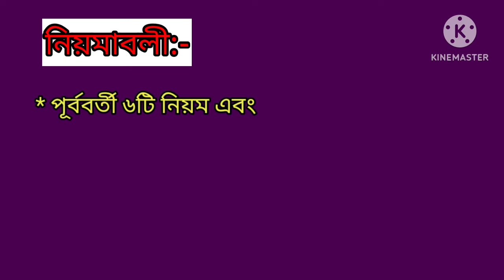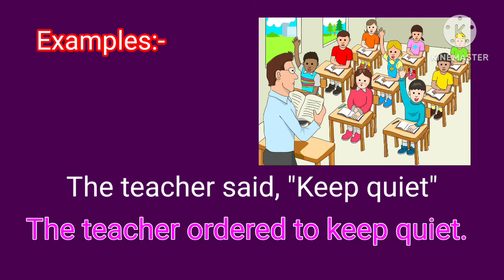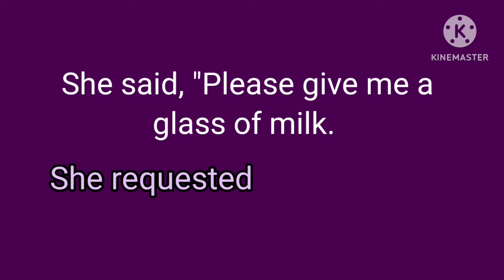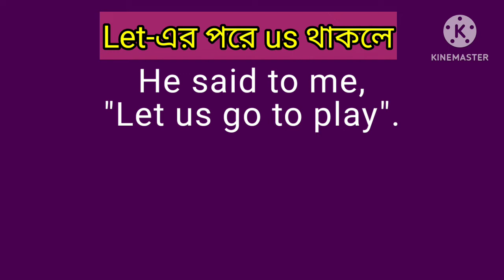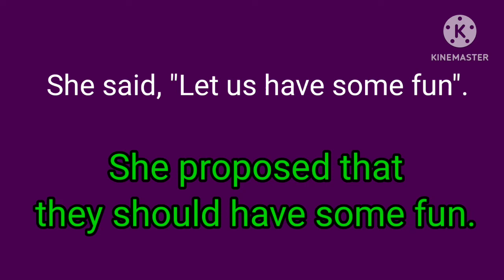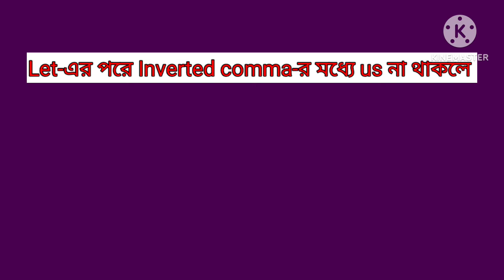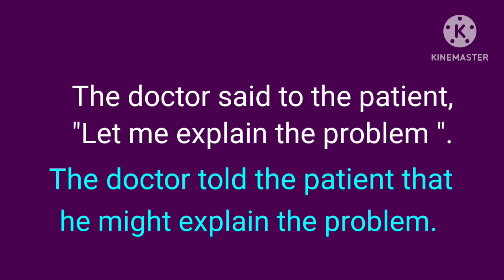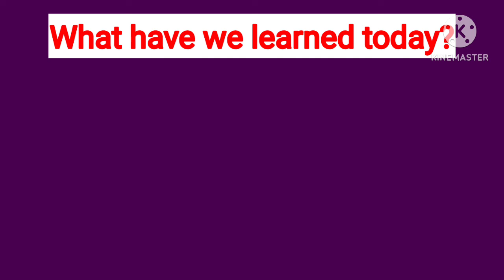How to learn English | How to learn English Grammar | How to learn English in bangla | Narration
Hi, this is SUCCESS TEACHING WITH VLOGS, my educational channel. If you watch this video you can learn Narration Change  of English Grammar in new techniques and simple method very easily.

How to learn English Grammar from basic
How to learn English Grammar in Bangla

How to learn English | How to learn English Grammar | How to learn English in bangla
English tutorial
english lesson
learn english